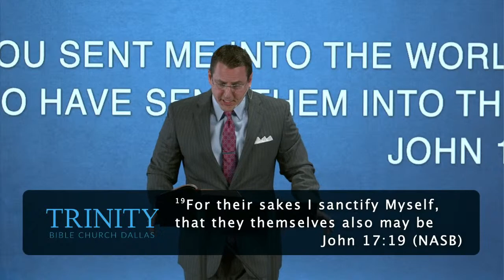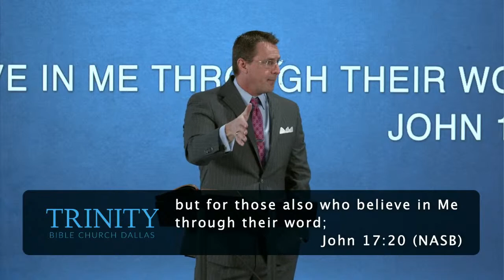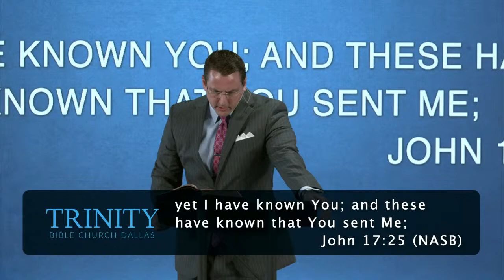John 17:20-26 "The Savior's Prayer for His People" - Michael Staton